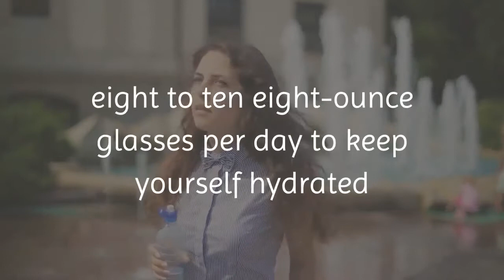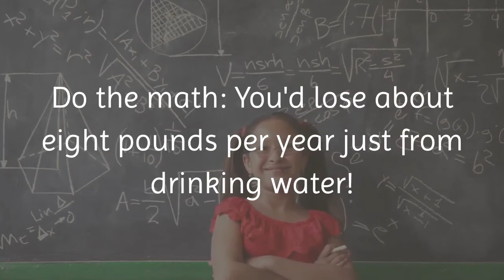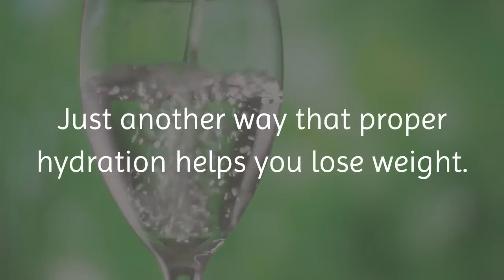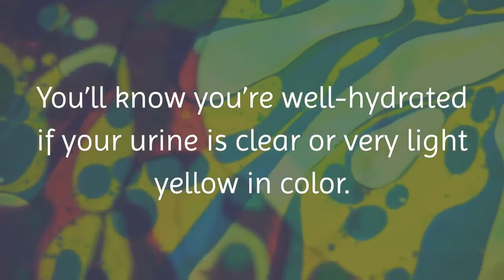How to Lose Weight Naturally | Drinking Water | Mabisang Pampababa ng Timbang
how drinking more water can help you lose weight